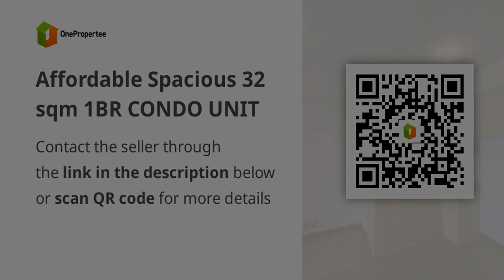Affordable Spacious 32 sqm 1BR CONDO UNIT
Condominiums and Apartments For Sale in Quezon City / QC, Metro Manila: Quezon City / QC, Metro Manila